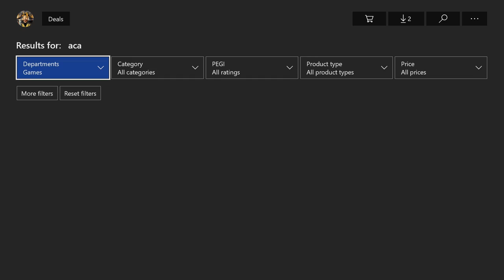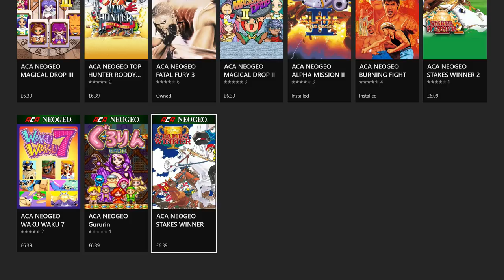ACA Neo Geo on the xbox store Easy Achievements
During the original 14-year run (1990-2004), Neo Geo games like Metal Slug, King of Fighters, Fatal Fury, Pulstar and more consumed quarter after quarter without ever showing their end credits to most players. With these new ACA Neo Geo releases, Hamster Corporation has faithfully recreated those classic arcade experiences for the Xbox One as part of their Arcade Archive program.